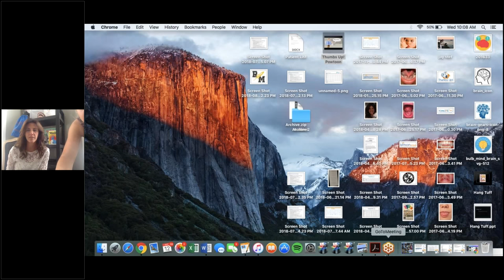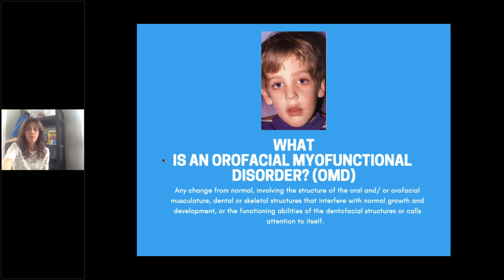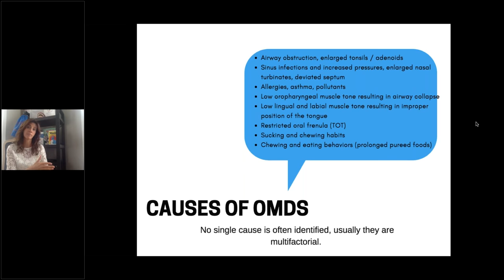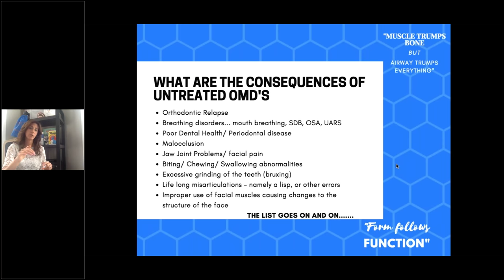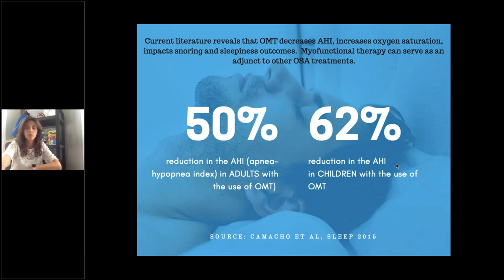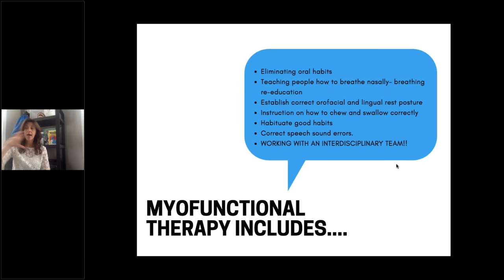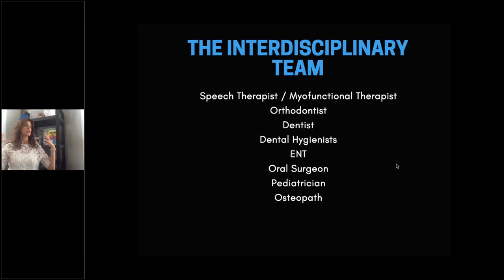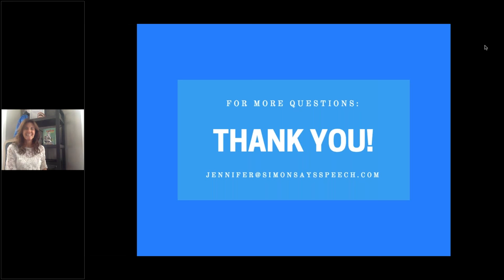An SLPs Approach to Myofunctional Therapy